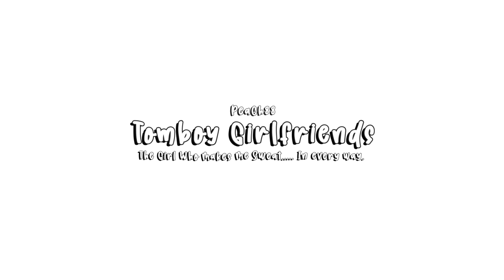Tomboy Family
Artist - pcmaniac88 ( twitter )
Voice actor - lunafreyava
Voice actor - danekeckley
Produce - skipos